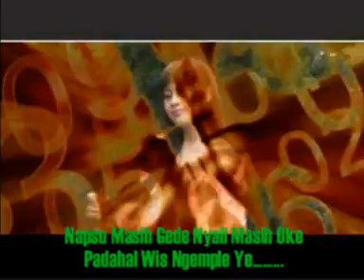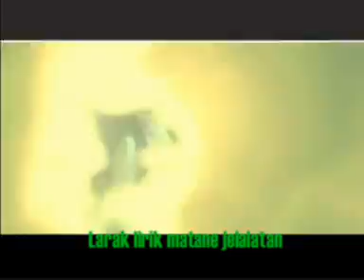tarling macan ompong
tarling dermayu